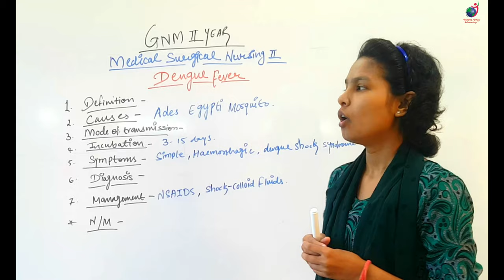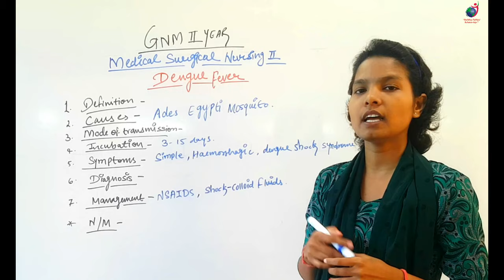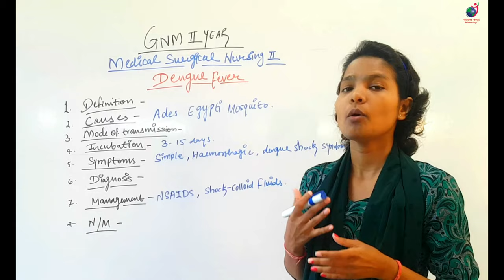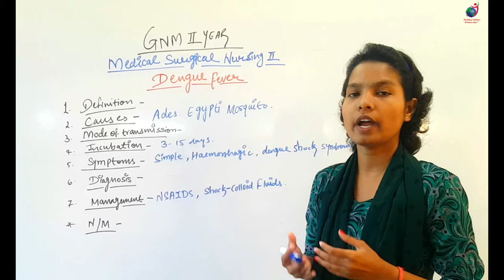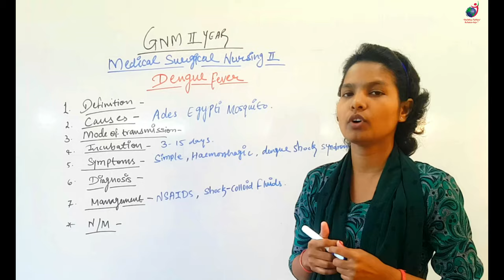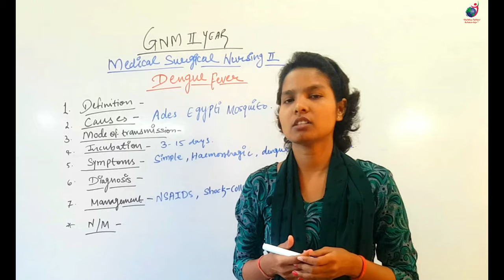GNM 2nd Year II Dengue Fever II Medical Surgical II Vidhya Madam II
Any revenue generated from youtube will be fully used in charitable activates of the foundation.